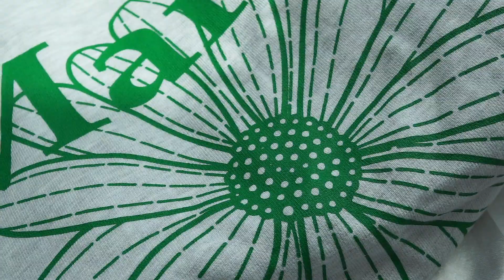(ENG)흥청망청 3월의#하울 | 샤넬 | 자라 | 마르디메크르디 /Shopping Haul/Lilac라일락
여러분 안녕하세요 라일락입니다:]
오늘은 저의 3월 하울영상을 가지고 왔습니다
두근두근
제 돈이 어디갔나 했더니...,.. 다 여기 있더라구요 하하하하
오늘도 긴 영상 봐주셔서 너무 감사합니다!

mardi mercredi SWEATSHIRT FLOWERMARDI HEATHER-GREEN
마르디메크르디 맨투맨

CHANEL NECKLACE
샤넬 진주목걸이

ZARA POINTELLE KNIT TOP 3991/008
자라 포인텔니트탑 S

ZARA JEANS ZW THE MARINE 8246/082